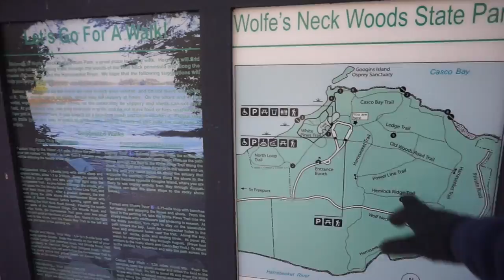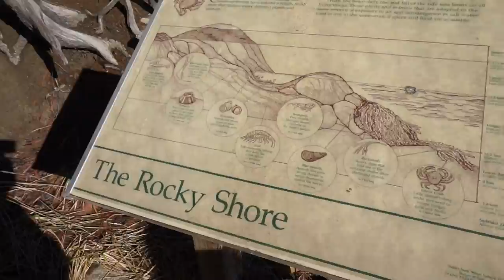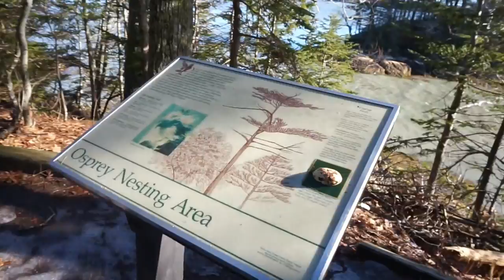Wolfe's Neck Woods / Adventure Wednesday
I tried for the desert, all I got was a Wolfes neck!
Twitter.com/PBH365

My original plan was to take you to the Desert of Maine, however its closed until the spring. So how about I head over to Wolfe’s Neck Park! This state park is located in Freeport, Maine. There is a really easy and short walk from the parking lot to the ocean, we traveled with the path covered in ice, I can only imagine how quick of a walk this would be in the summer. This park also is the location of an Osprey nest on a nearby island.

Adventure Wednesday Title Song:
Orange Blanket ~ Jingle Punks

Sawdust ~ Silent Partner